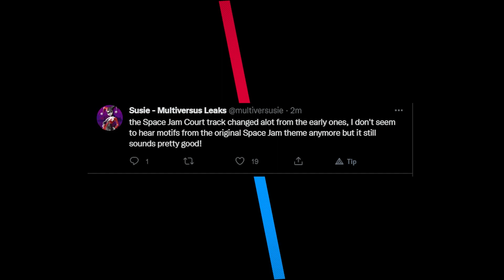MultiVersus *LEAKS* Server Fixes, Black Adam Release date, Ranked This Week & EVEN MORE?!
MultiVersus leaks are getting good, Black adam could release this week, Server Fixes on the Rise, Ranked This Week?!, AND EVEN MORE NEWS!

Multiversus Character Leaks
Multiversus News
Social Media Links!!